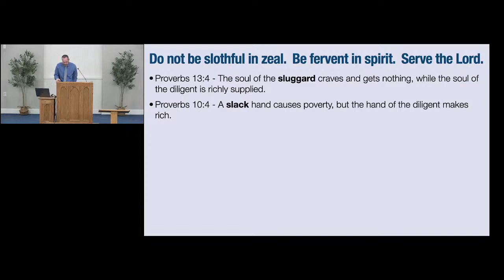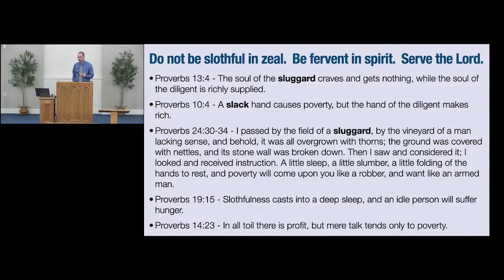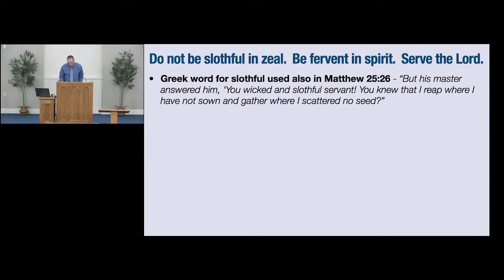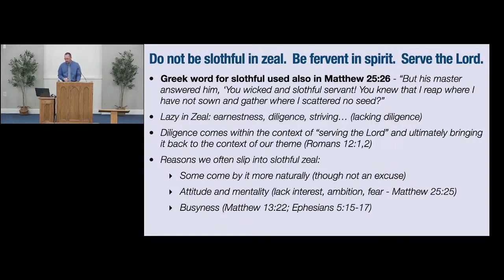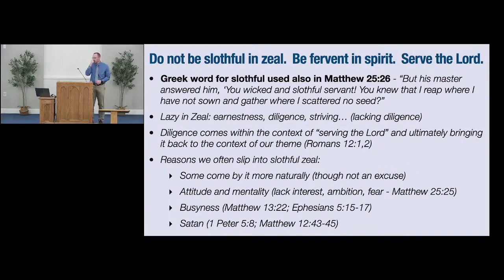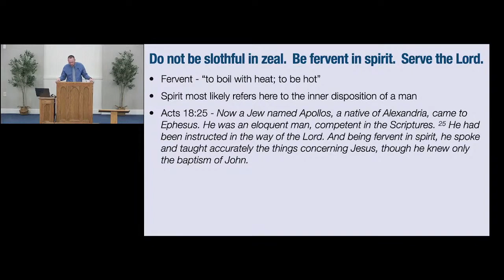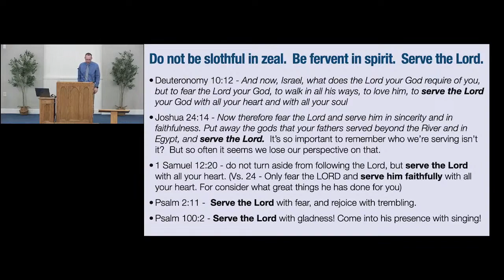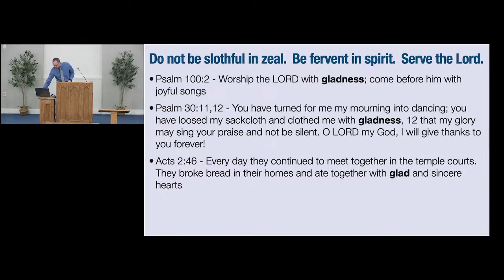04-02-2023 Do Not Be Slothful